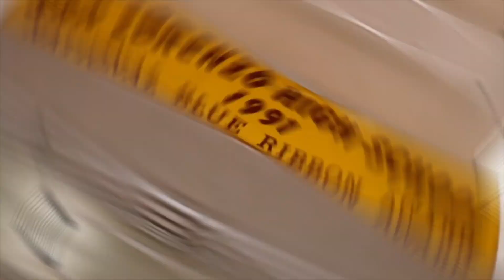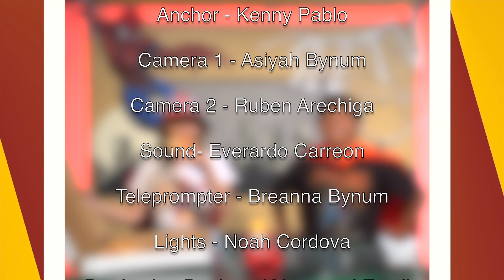SLz-Tv (Season 9 Episode 5) [September 20, 2023]